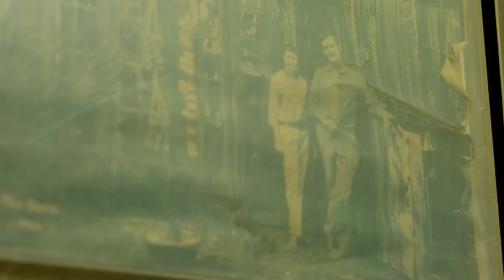In the Studio of the Famous McCartys Pottery (Merigold, Mississippi) - Tennessee Valley Uncharted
The McCarty Family believes if you make something of quality, people will find you. The famous McCartys Pottery in Merigold, Mississippi has been creating functional and artistic pieces since 1954. Erick gets a tour of their studio and a chance to help throw at the wheel.

Credits:
Host: Erick Baker
Executive Creative Director: Joseph Nother
Executive Producer: Taylor Walters
Director of Photography: Cody Walters
Producers: Kristin Majni, Adam Wigren, Emily Bullen
Writers: Taylor Walters
Camera Op: Edy Recendez
Sound: Mike Dearing
Post Production Supervisor: Michael Cummins
Editor: Ian LaPierre
Sound Editor: Mike Dearing

Special Thanks To:
GRAMMY Museum
McCarty’s Pottery
Houston High School
Josh Wooten

Additional Thanks To:
Auralation Music
CaptionLink